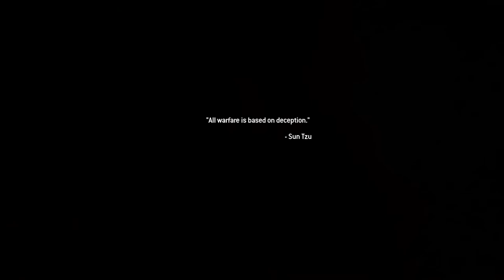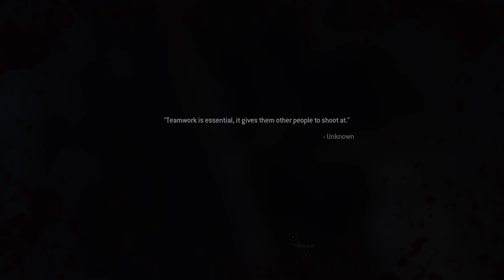Modern Warfare 2 Remastered: Campaign Part 4